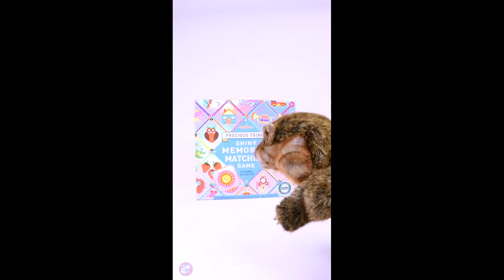Shiny Memory and Matching Game | Henry Bear's Park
Test kids' memory with strawberries, elephants, and fire trucks, oh my! This memory and matching game has 24 pairs of common kid-friendly items with shiny foil details, to delight children of all ages. Have a young one who wants to play along? Leave the pieces face-up for a fun matching game until they're ready to progress to the memory challenge.